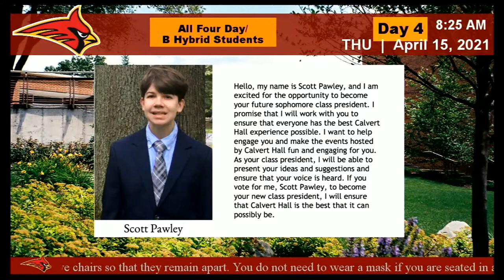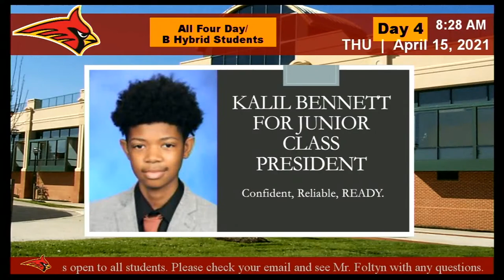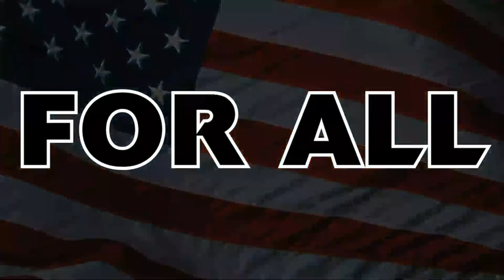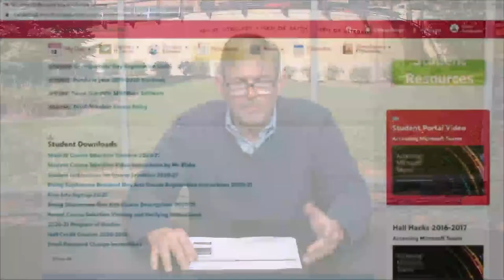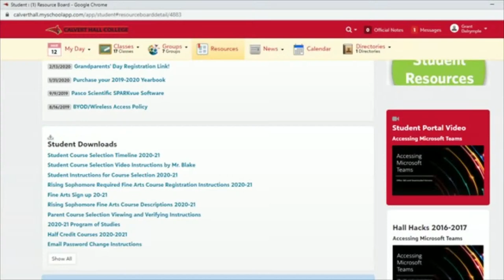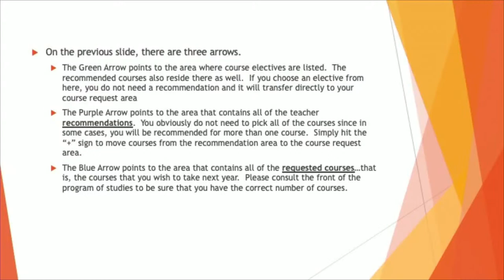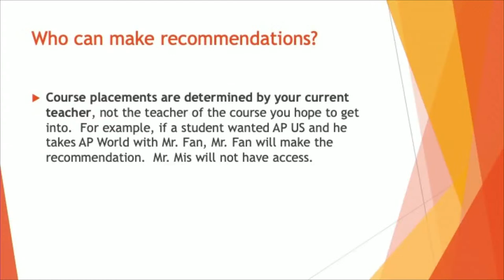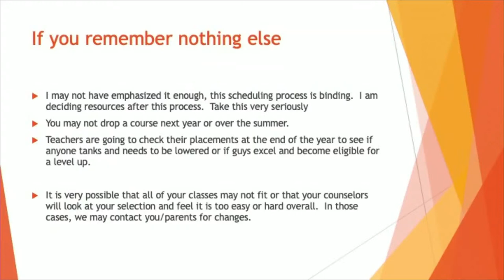CHC - TV - April 15th, 2021